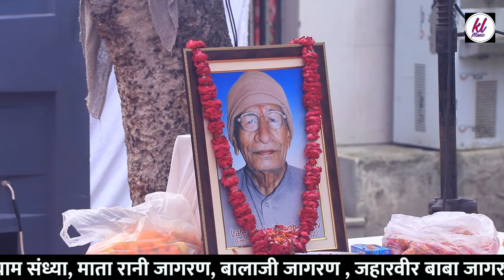स्वर्गीय हरि सिंह जी की रसम पगड़ी का सुंदर गीत || पवन डागर || सिलोखरा गुड़गांव 30 सेक्टर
.KL Music Presents .

Title :- स्वर्गीय हरि सिंह जी की रसम पगड़ी का सुंदर गीत ||  पवन डागर ||  सिलोखरा गुड़गांव 30 सेक्टर ||

Song/Ragni :-

Singer :- पवन डागर

Music  :-  Live

Camera :-  Rj

Editor :- Rj

Lable   :-  KL Music

Music Label & Copyrights :-  KL Music

RAGNI SINGER